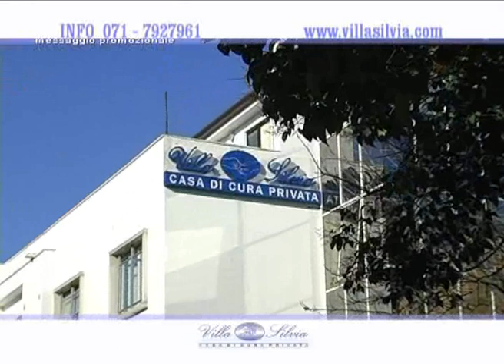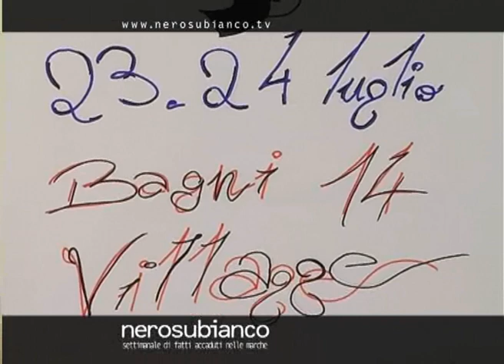NERO SU BIANCO 17 luglio 2010 (terza parte)